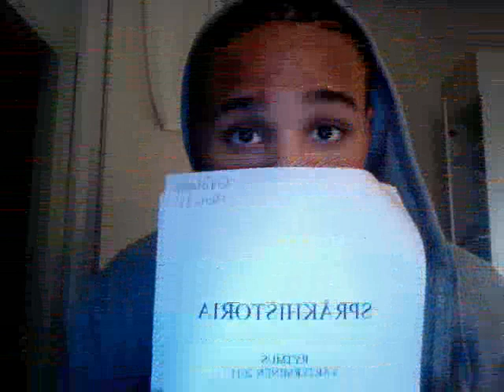Chris Mhina-Do you wanna